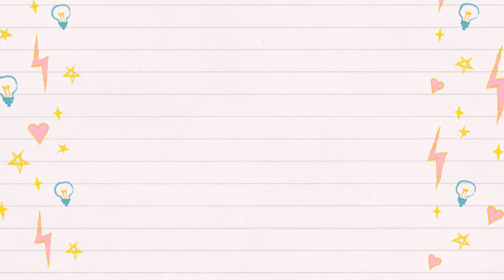TEN CREATIVE DIY FASHION IDEAS USING A BLANKET😘👄👗| Amazing ZIA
Zia presents 10 amazing do-it-yourself fashion ideas using a blanket for a fashion shoot or show!